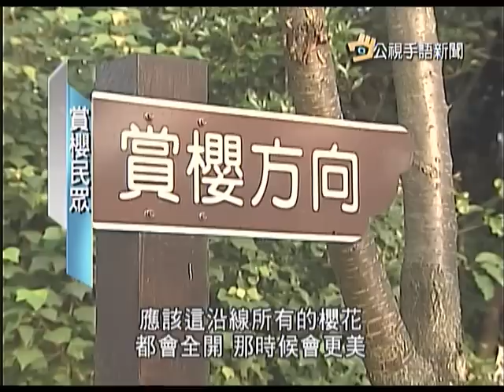2013-01-28 公視手語新聞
台南員警緝凶挨槍亡 凶嫌判死刑;
貧窮悲歌 虎尾一家四口燒炭自殺;
開賣首假日 迪化街買氣不如人氣;
烏來三芝櫻花已開 春節前後將盛開;